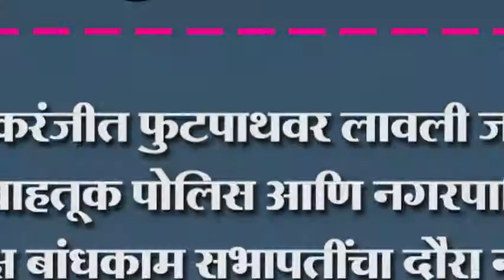इचलकरंजीत फुटपाथवर लावली जातात वाहनं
इचलकरंजीत फुटपाथवर लावली जातात वाहनं वाहतूक पोलिस आणि नगरपालिकेचं दुर्लक्ष बांधकाम सभापतींचा दौरा नाही जनतेत नाराजी